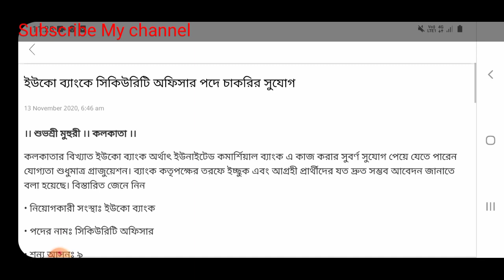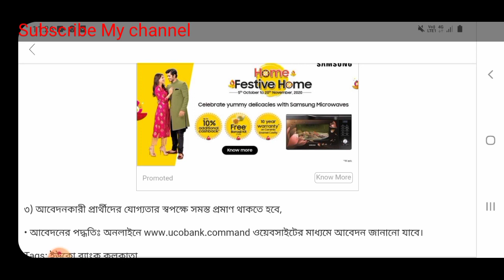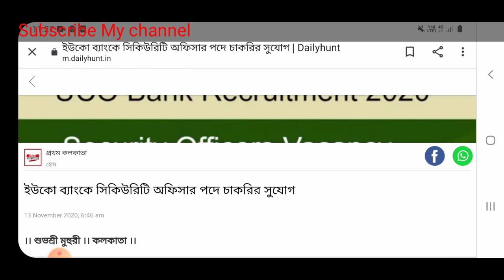How To Apply Uco Bank Security Guard Recruitment 2020 || UCO Bank Job || West Bengal Latest Job